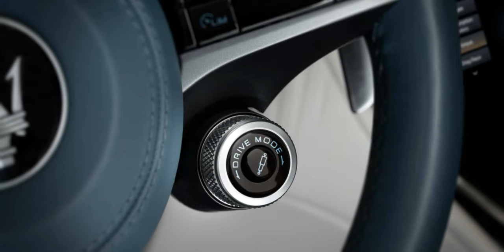Yeni Elektrikli Maserati GranCabrio Folgore 2024 ile Sizlerleyiz! Menzil?